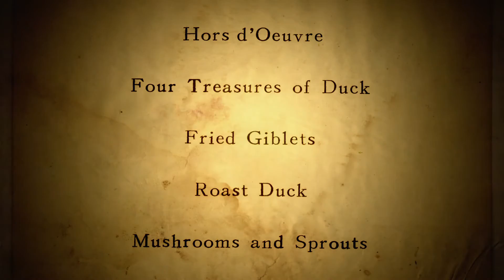The Search for General Tso - Clip "Nixon in China" I HD I IFC Films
Opening in theaters and VOD January 2nd

Directed by: Ian Cheney

This mouthwateringly entertaining film travels the globe to unravel a captivating culinary mystery. General Tso’s chicken is a staple of Chinese-American cooking, and a ubiquitous presence on restaurant menus across the country. But just who was General Tso? And how did his chicken become emblematic of an entire national cuisine? Director Ian Cheney (King Corn) journeys from Shanghai to New York to the American Midwest and beyond to uncover the origins of this iconic dish, turning up surprising revelations and a host of humorous characters along the way. Told with the verve of a good detective story,The Search for General Tso is as much about food as it is a tale of the American immigrant experience.